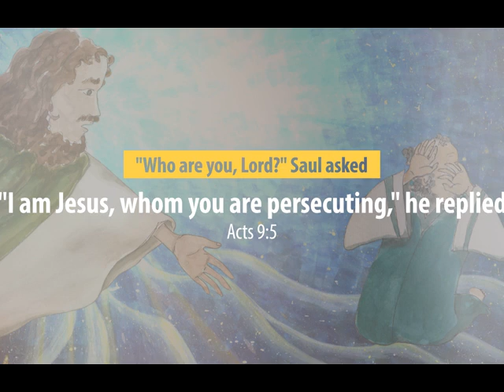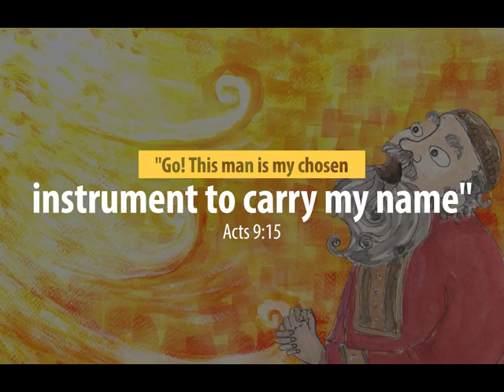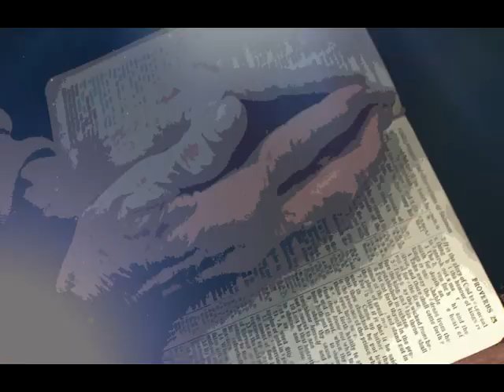52사도바울 ApostlePaul_Korean 🇰🇷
그림으로 보는 어린이성경3 (신약편)

22 사도바울

주께서 이르시되 가라 이 사람은 내 이름을 이방인과 임금들과 이스라엘 자손들에게 전하기 위하여 택한 나의 그릇이라 [사도행전 9:15]

But the Lord said to Ananias, “Go! I have chosen this man to work for me. He will announce my name to the Gentiles and to their kings. He will also announce my name to the people of Israel.  [Acts 9:15]